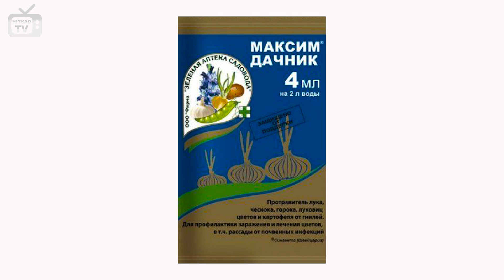Тюльпаны осенью 🌱 Правильная посадка тюльпанов в октябре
Секретный способ посадки тюльпанов от Хитсад.
Осенние работы в цветнике - Правильная  посадка тюльпанов в октябре
00:00 Тюльпаны осенью
00:11 Луковичные цветы
00:34 Обработка луковиц
02:33 Лучшее время посадки
02:50 Как сажать
05:25 ПОДПИШИСЬ Узнавай первым о новых видео!
В отличие от большинства садовых растений и цветов, высадка луковиц тюльпанов производится не весной, а осенью. Чтобы понять, почему так происходит, достаточно обратить внимание, как растут тюльпаны в естественных условиях. Цвести дикорастущие тюльпаны начинают сразу после схода снега, яркое цветение длится достаточно недолго, и к лету растения начинают постепенно увядать и засыхать. Все жизненные силы тюльпанов переходят в луковицы, которые на время заглубляются в грунт и начинают формировать новые цветы. Особенно активное развитие происходит в луковичках в прохладные осенние месяцы и во время зимовки. О том как правильно высадить тюльпаны в открытый грунт вы узнаете из мастер класса эксперта hitsadTV